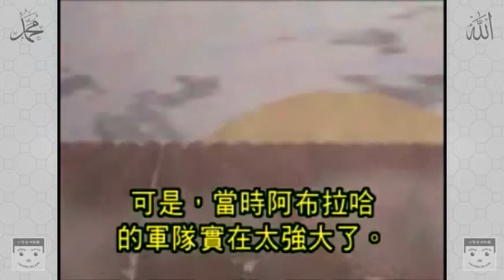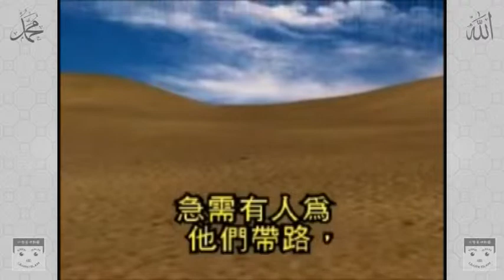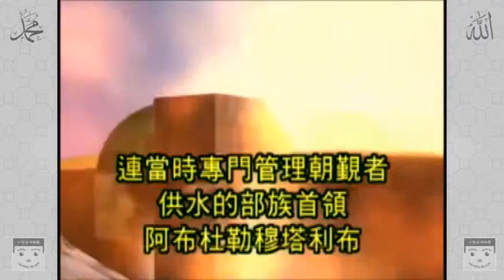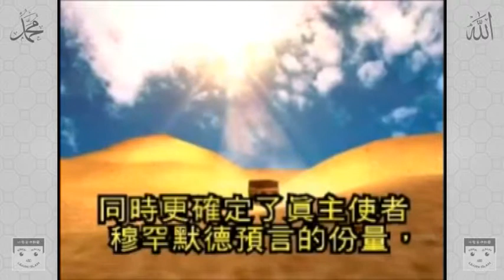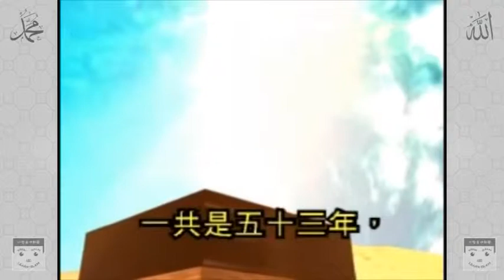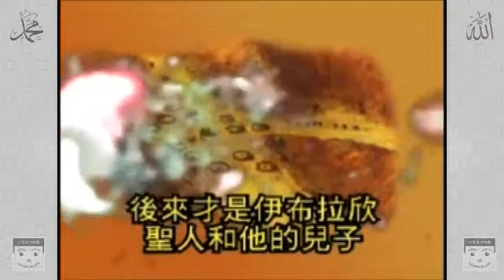伊斯蘭的故事：象軍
伊斯蘭的故事 Islamic Story Series